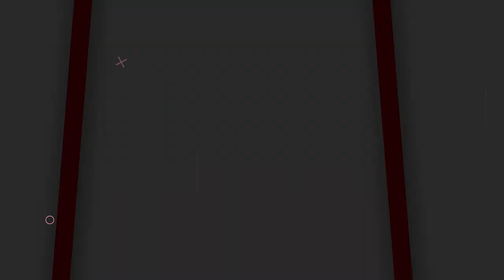5 UJI POWER SENAPAN ANGIN TERGANAS | UJI POWER SENAPAN ANGIN GEJLUK-SHARP-PCP TERBAIK DI INDONESIA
5 UJI POWER SENAPAN ANGIN TERGANAS | UJI POWER SENAPAN ANGIN GEJLUK-SHARP-PCP TERBAIK DI INDONESIA

00:00 - 00:45 OPENING
00:45 - 07:35 REVIEW
07:35 - 08:15 CLOSING

📢📢PENTING
Pastikan transaksi menggunakan nomor rekening resmi perusahaan kami :